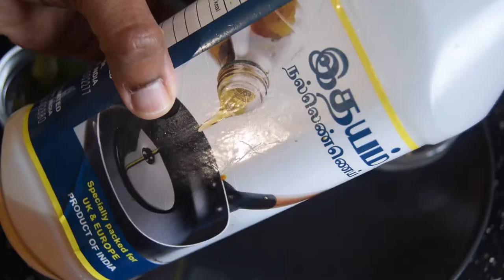Mango Pickle Recipe in Tamil | Manga Oorugai | Mango Pickle with no Preservative | Instant Pickle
Mango pickle is one of the famous recipe in South India. Mango pickle goes well with curd rice and much more. Usually mango pickles are traditionally made and preserved in a pot.